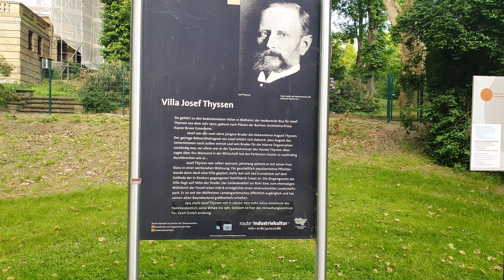Park Mülheim an der Ruhr - Villa Josef Thyssen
Park w Mülheim an der Ruhr niedaleko przystani .Przy parku znajduje sie "Villa Josef Thyssen" - Villa Josef Thyssen to budynek mieszkalny z reprezentacyjnego charakteru na prawym brzegu Ruhry w bliskim sąsiedztwie centrum miasta Mülheim an der Ruhr . Dom był 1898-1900 według projektu architektów Berlin Heinrich Kayser i Karl von GROSSHEIM dla Josepha Thyssen , młodszy brat August Thyssen , w neobarokowym stylu historyzmu na majątku upadłej fabryce włókienniczej z Johann Caspar Troost zbudowany.Budynek został wymieniony jako zabytek historyczny od 18 września 1984 r. I jest jednym z najważniejszych budynków w mieście i szlakiem dziedzictwa przemysłowego .

Od 1984 r. Do lipca 2004 r. Willa była siedzibą Centrum Innowacji i Technologii. Od czasu przeniesienia firmy do Urge budynek został pusty do 2008 roku. Otaczający ogród jest ukośnie naprzeciwko stacji wodnej i jest otwarty dla publiczności. Ze swoimi starymi drzewami i „stawem Thyssen” (dawnym zbiornikiem kanału od fabryki włókienniczej Troost do Zagłębia Ruhry), jest jednym z najpiękniejszych parków w mieście.

Die Villa Josef Thyssen ist ein Wohngebäude mit repräsentativem Charakter am rechten Ufer der Ruhr in unmittelbarer Nähe zur Stadtmitte von Mülheim an der Ruhr. Das Haus wurde 1898–1900 nach Entwurf der Berliner Architekten Heinrich Kayser und Karl von Großheim für Joseph Thyssen, den jüngeren Bruder von August Thyssen, im neobarocken Stil des Historismus auf dem Grundstück der insolventen Textilfabrik von Johann Caspar Troost errichtet.

Das Gebäude steht seit dem 18. September 1984 unter Denkmalschutz, gehört zu den bedeutendsten Bauwerken der Stadt und zur Route der Industriekultur.

Von 1984 zum Juli 2004 war die Villa der Sitz des Zentrums für Innovation und Technik. Seit der Verlegung des Unternehmens in das Haus Urge stand das Gebäude bis 2008 leer. Der umgebende Garten liegt schräg gegenüber dem Wasserbahnhof und ist öffentlich zugänglich. Mit seinem alten Baumbestand und dem „Thyssen-Teich“ (der ehemalige Stauteich des Kanals von der Textilfabrik Troost bis zur Ruhr) zählt er zu den schönsten Parkanlagen der Stadt.